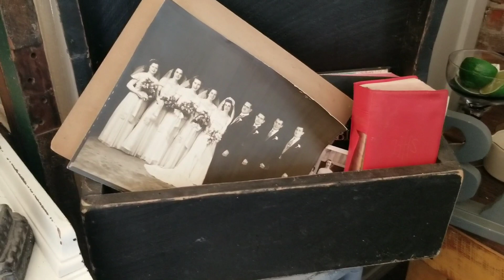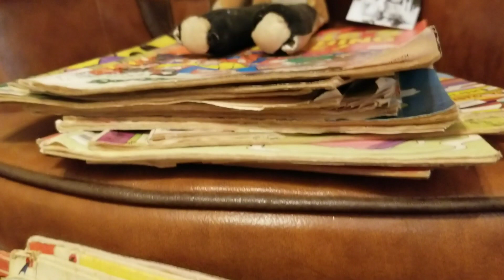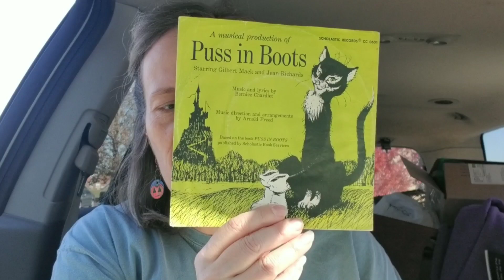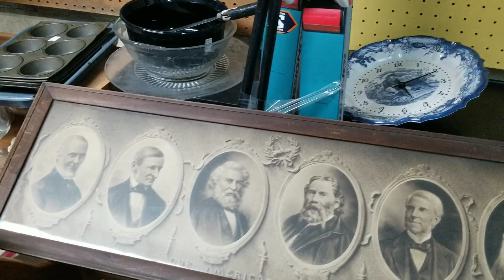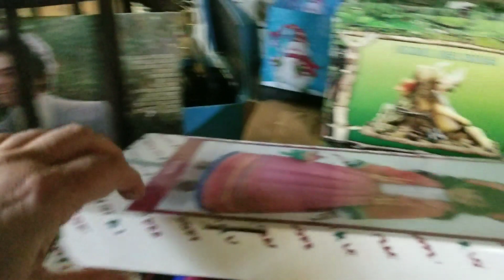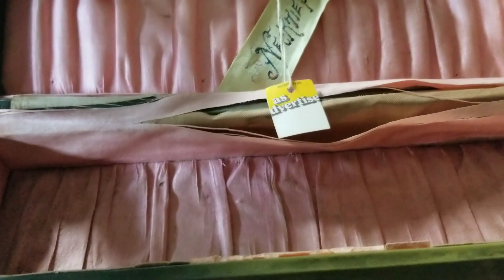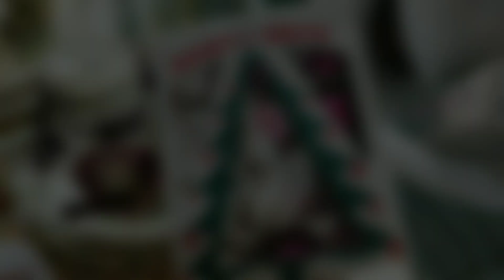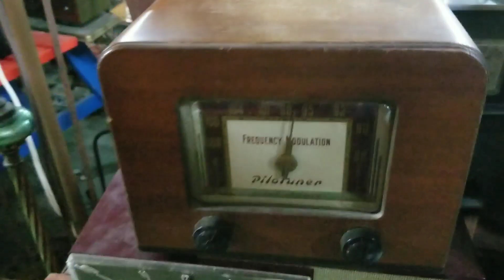429: Crawling For Treasure In The Basement! | Vintage Christmas | Mansfield, Ohio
We went thrifting, junking, and antiquing in mid-Ohio. I found some great things digging in the basement of one shop...quite literally on my hands and knees. Join us!

YouTube vintage community.

Live vintage sales on my channel every Wednesday night at 6 pm eastern.

Mimi's Treasure Cottage
138 N. Main St
2nd floor
Hudson, OH 44236
Open by appointment and during pop-up sales